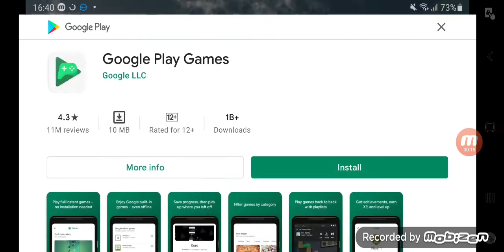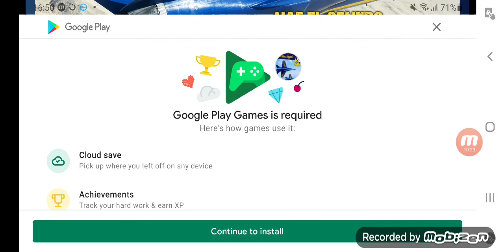Blue angels airshow in Dammam